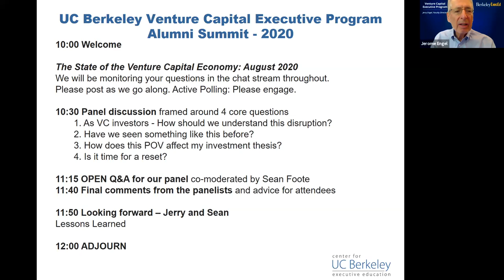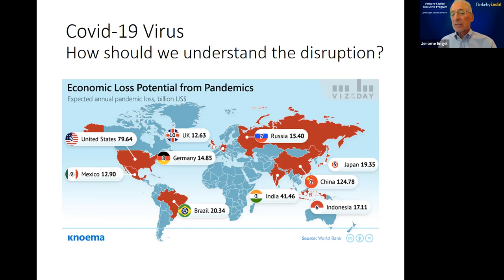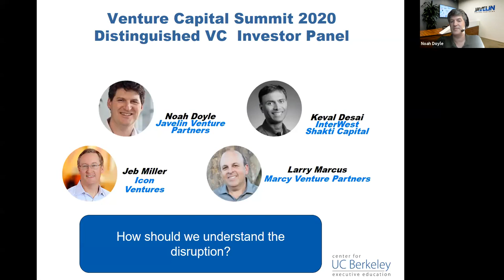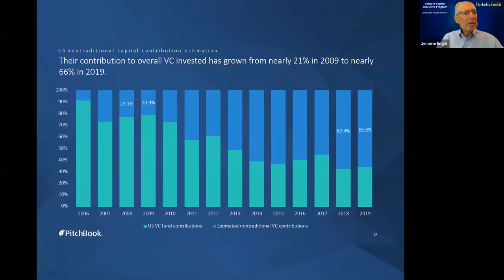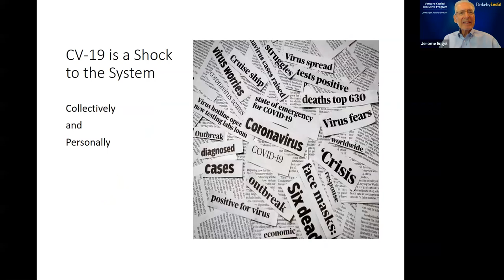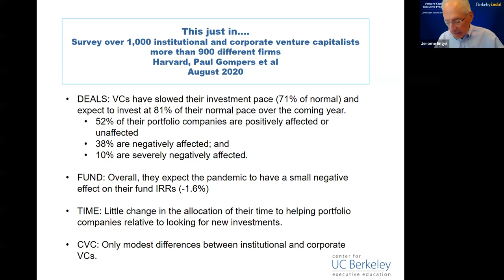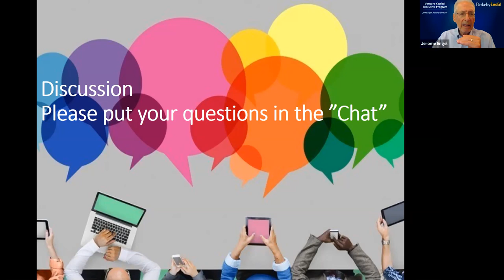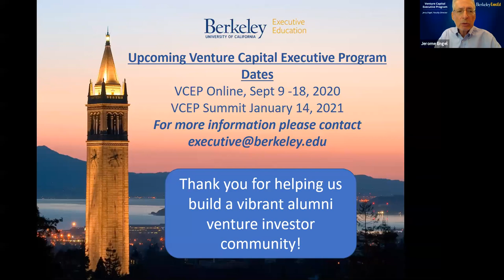Berkeley Venture Capital Executive Program Alumni Summit 2020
Led by Faculty Director of the Venture Capital Executive Program, Jerome Engel, this complimentary summit brings together industry leaders, VCEP alumni, and Haas faculty to discuss the latest trends in venture capital funding during the pandemic era and provide a forum to address your unique concerns during this unprecedented time. Listen to world-renowned experts to gain insight into what the future of venture capital holds.